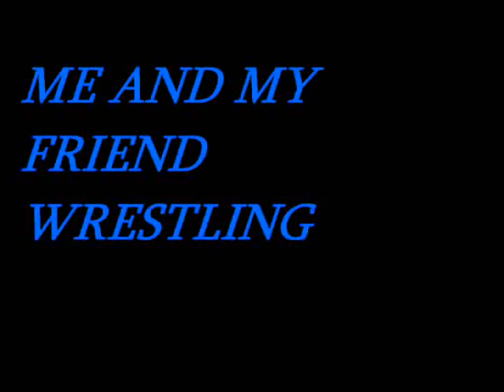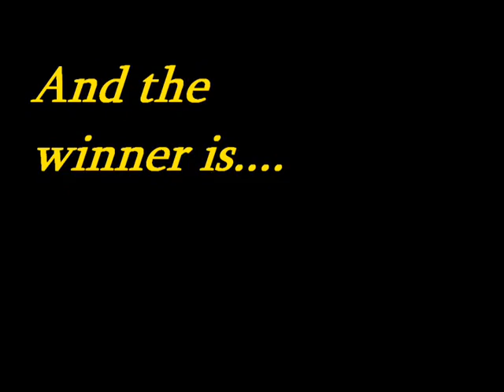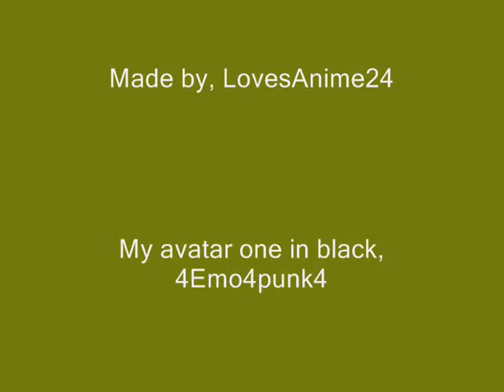Me and my friend wrestling on IMVU hehe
I just made this cause me and my friend we bored hehe and IT WAS MY AMUSEMENT LOL =^_^=